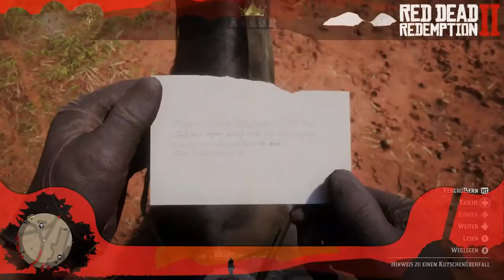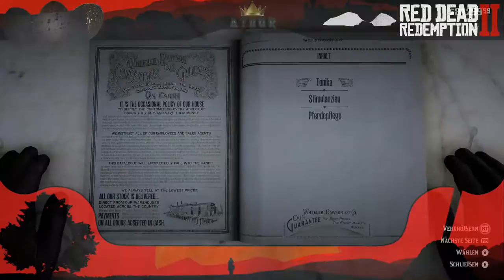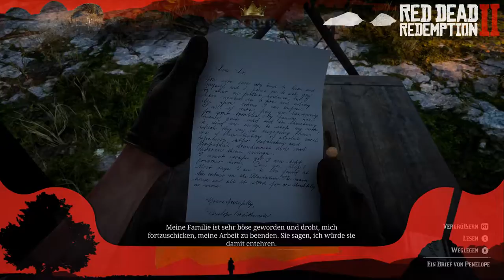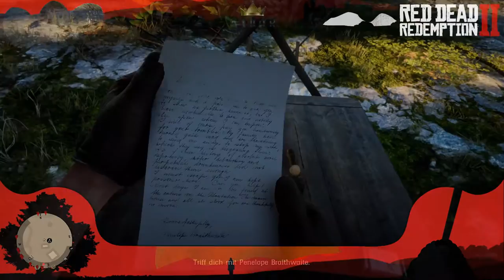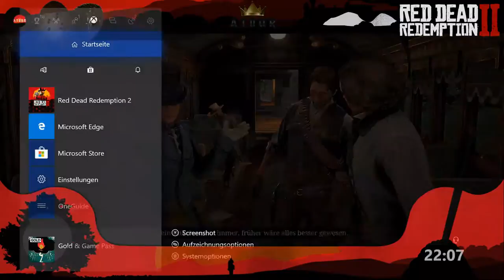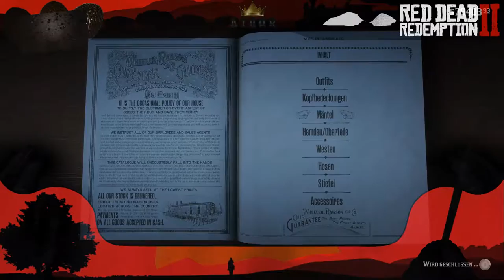RED DEAD REDEMPTION II 📖 Tuberkulose!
Die Ungeschnittene Wahrheit!